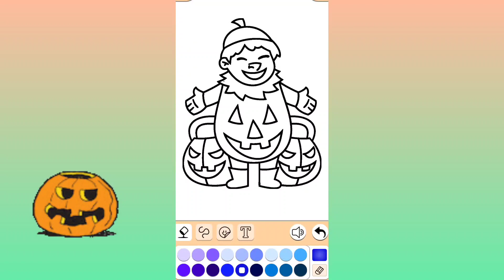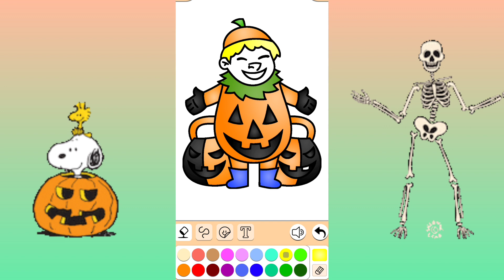calabazas de halloween 🎃